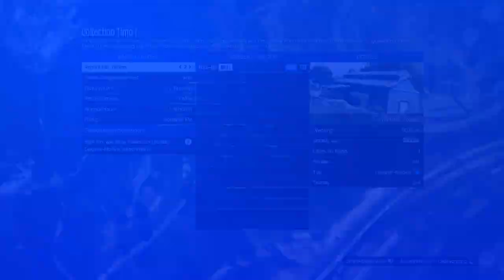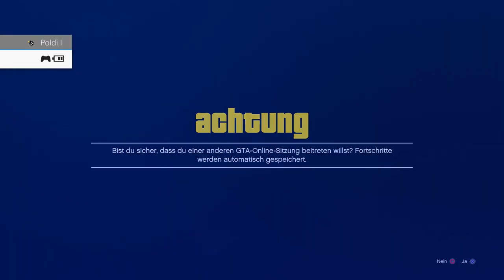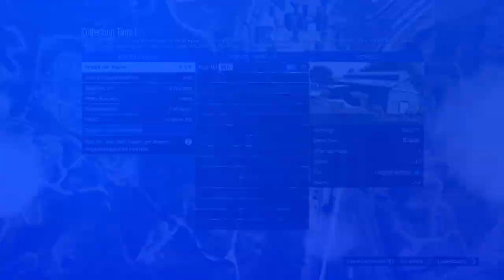(SOLO) (OHNE IFRUIT) CAR DUPLICATION GLITCH IN GTA ONLINE DEUTSCH/GERMAN